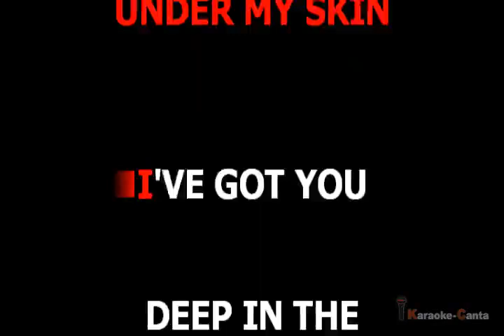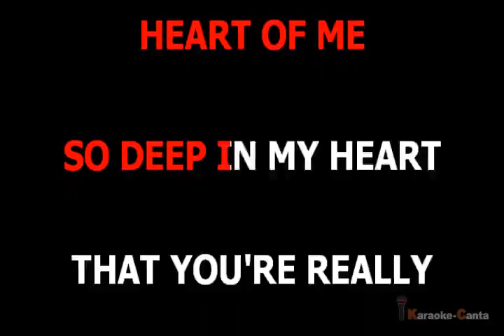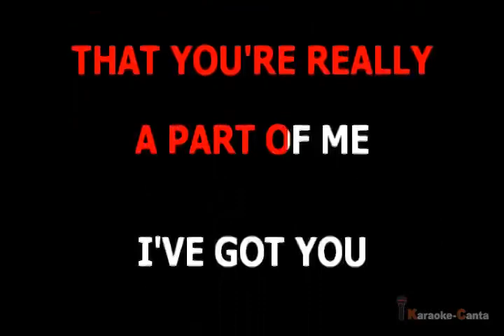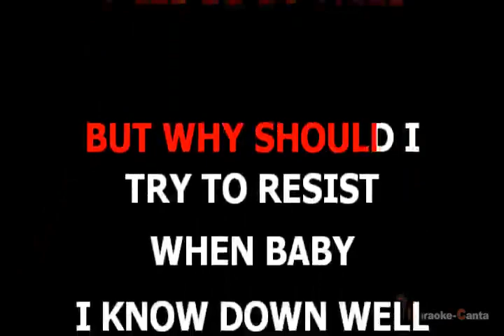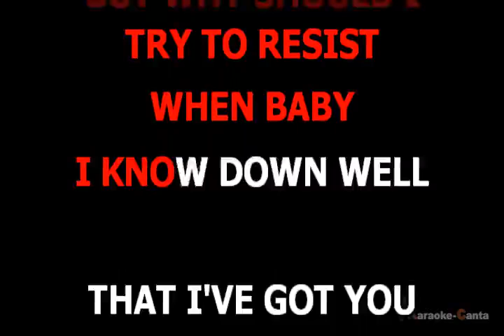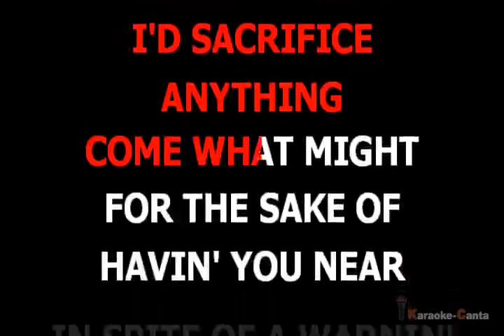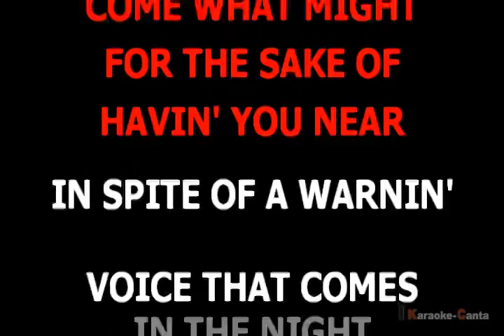Chris Botti - I've Got You Under My Skin (Live) (VK) (demo karaoke)